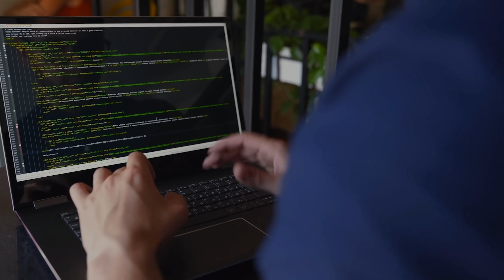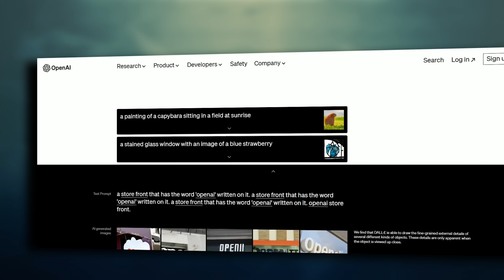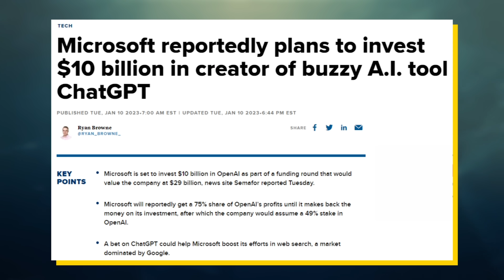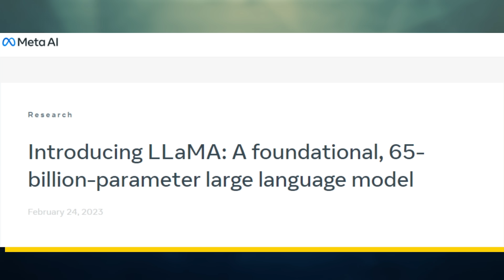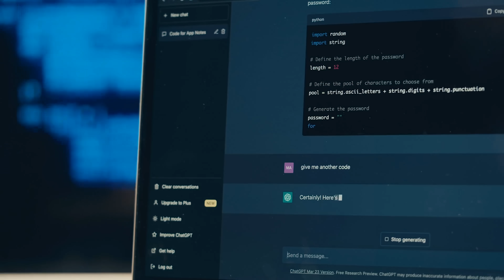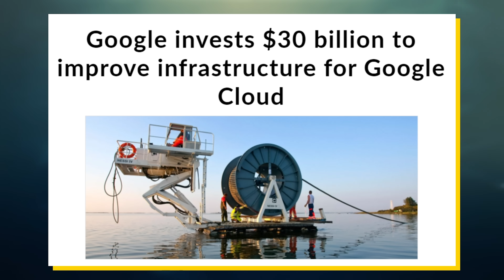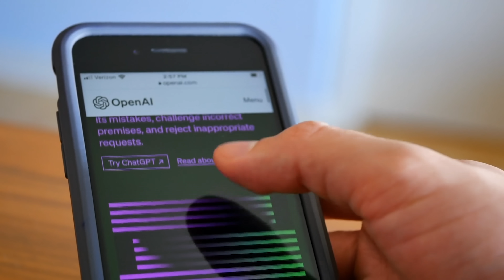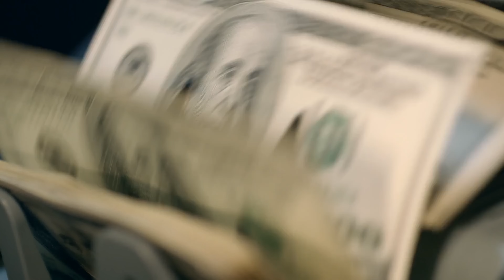ChatGPT's Financial Crisis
Over the past several months, ChatGPT has taken the world by storm growing to a hundred million users within a matter of weeks, and considering the implications, it’s no wonder why. ChatGPT essentially puts the power of generative AI in the hands of everyday people for free. But, while ChatGPT is no doubt a revolutionary invention, its finances are a lot more questionable. The bottom line is that creating, running, and scaling AI is just extremely expensive. We’ve become accustomed to startups needing hundreds of millions or even billions to get going but OpenAI will need much more like hundreds of billions. The reasoning is not rocket science. AI engineers often cost over a million dollars each not to mention all of the supercomputers and infrastructure needed to run an operation like ChatGPT. Now of course, if OpenAI is able to make it through the funding crunch and make it to the other side, they could make trillions but the path there is by no means easy. This video explains the complicated financial situation of OpenAI and explores if ChatGPT can actually afford to survive.

Timestamps:
0:00 - The Cost Of ChatGPT
2:27 - Theoretical Revenue
5:19 - Very Real Costs
8:27 - Absolutely Unviable

Thumbnail Credit:
Seongjoon Cho - Bloomberg